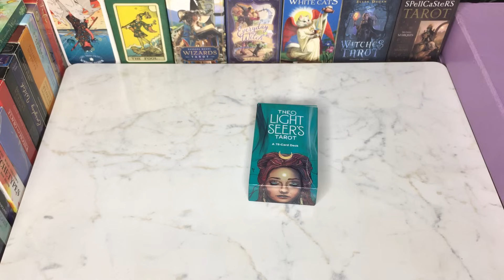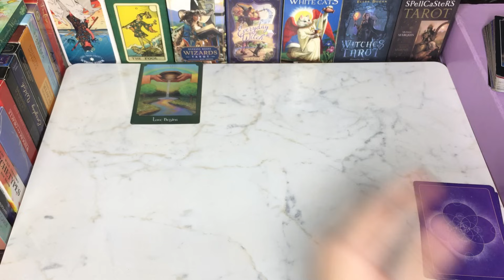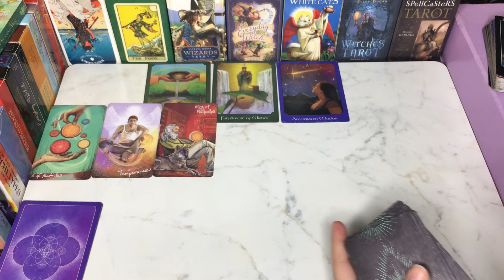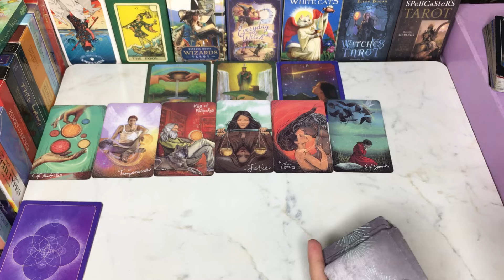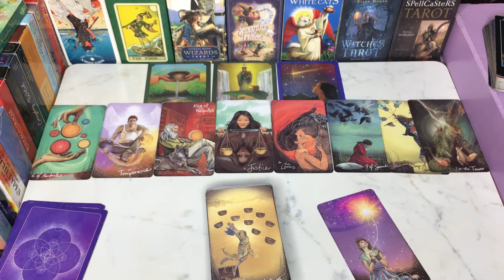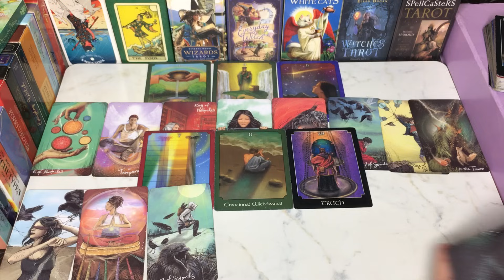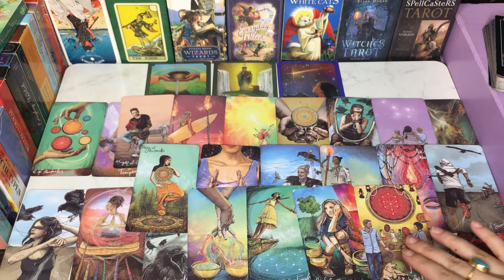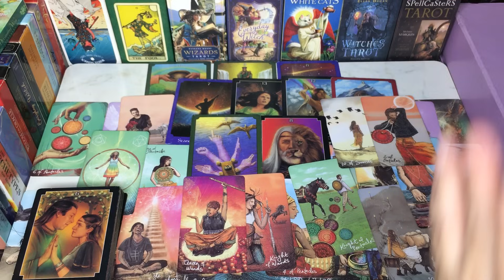THEIR FEELINGS🥀PAST OR PRESENT SOME MISS UNDERSTANDING💭💔Hindi-Urdu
Hey♥️Welcome

BEAUTIFUL SOUL✨

7777